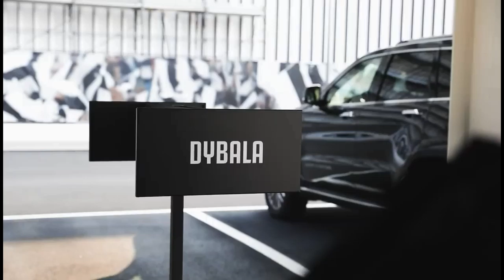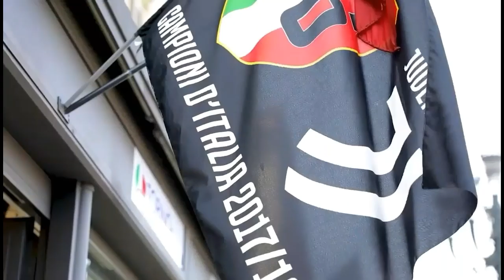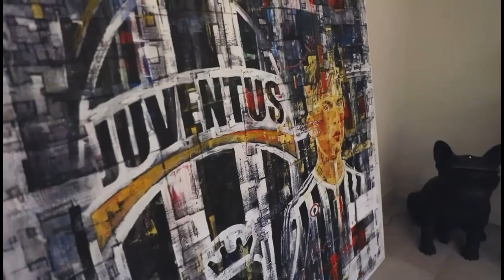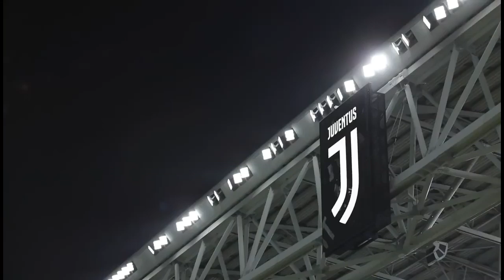VLOG DYBALA DI ADIDAS BIKIN DEkDEKAN